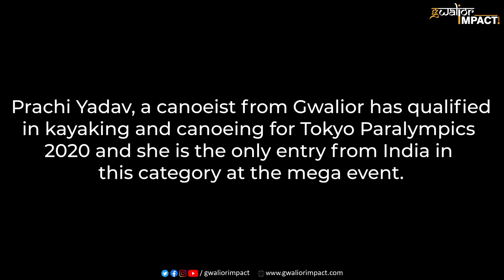PrachiYadav First Indian Paracanoe Athlete To Qualify for Tokyo 2020 Paralympics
टोक्यो पैरालंपिक केनोइंग में सलेक्ट होने वाली प्राची देश की पहली खिलाड़ी

रोज रोज गिर कर भी मुक्कमल खड़े हैं,ऐ जिन्दगी देख मेरे हौसले तुझसे भी बड़े हैं.

कुछ यही है प्राची यादव की जिंदगी। बचपन से समाज के तिरस्कार को सहने, कम उम्र में मां को कैंसर से खोने के बावजूद प्राची ने अपनी मंजिल खुद चुनी और अब ऐसे मुकाम पर पहुंच गई हैं, जहां तक पहुंचने के लिए लाखों सामान्य लोग सिर्फ सपने ही देखते हैं।

Gwalior Impact is a Digital Media House. It is our ultimate goal to keep you informed about News, Art, Culture, Documentaries, Informative content.